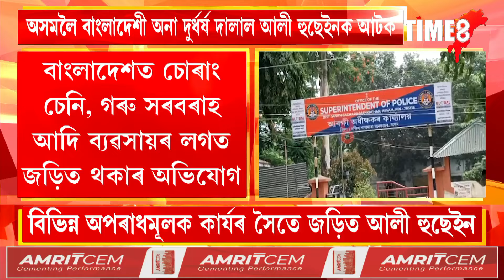অসমলৈ বাংলাদেশী অনা দুৰ্ধৰ্ষ দালাল আলী হুছেইনক গ্ৰেপ্তাৰ আৰক্ষীৰ।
অসমলৈ বাংলাদেশী অনা দুৰ্ধৰ্ষ দালাল আলী হুছেইনক গ্ৰেপ্তাৰ আৰক্ষীৰ। কিদৰে আলী হুছেইনে অসমলৈ আনিছিল বাংলাদেশী ? আৰক্ষীৰ জেৰাত বাংলাদেশী মহিলাৰ বিস্ফোৰক স্বীকাৰোক্তি